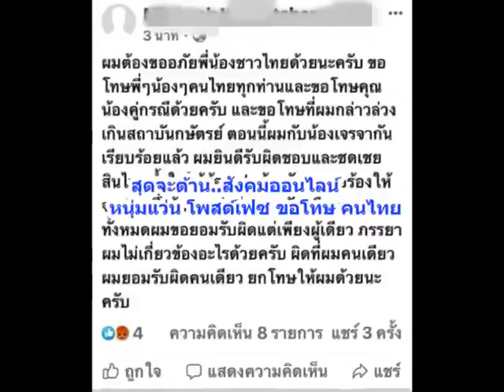"ไอ้แว่น" หนุ่มหัวร้อนเหยียดคนไทย สุดท้ายสำนึกยกมือไหว้ขอโทษ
24/10/2019 "ไอ้แว่น" หนุ่มหัวร้อนเหยียดคนไทย สุดท้ายสำนึกยกมือไหว้ขอโทษ

สังคมไทยอยู่ยากขึ้นทุกวัน "ตี๋แว่น” หนุ่มหัวร้อน เหยียดคนไทย จนคนทั้งประเทศไม่ทน รุมด่ายับ สุดท้ายสำนึกยกมือไหว้ขอโทษ ออกตัวป่วย ขอคนไทยยกโทษ ด้านจิตวิทยาและจิตแพทย์ได้ออกมาโพสต์บนสื่อโซเชียลเพื่อเตือนสติให้ทบทวนกับการแสดงออกอย่างมีสติ “ ความโกรธไม่เคยให้คุณกับใคร ทำใจร่มๆ ค่อยๆ แก้ปัญหาไปที่ละขั้นตอน”